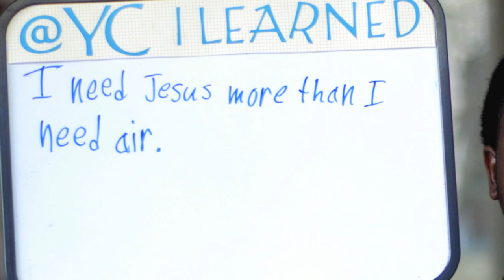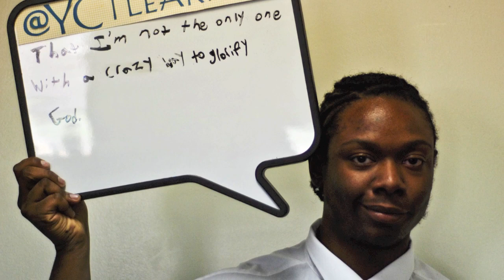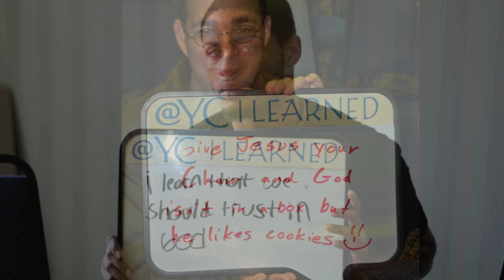NSC Youth Councils Photo Testimonies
A video of photo testimonies taken at the North and South Carolina Division's 2012 Youth Councils in Asheville, NC.

Music is "How Deep the Father's Love" By Kings Kaleidoscope (Mars Hill Church)